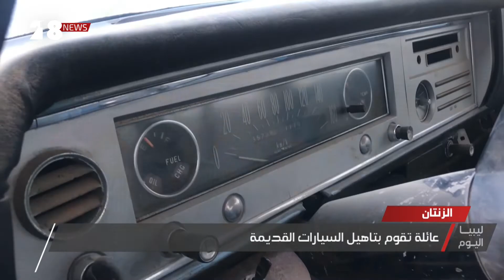تأهيل السيارات القديمة.. هواية تحترفها عائلة آل درديرة في الزنتان | ليبيا اليوم